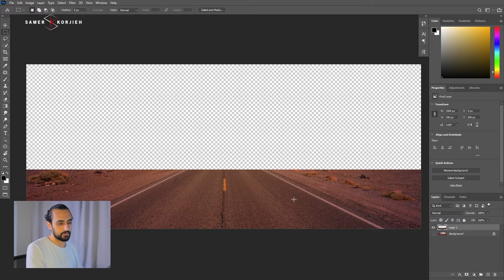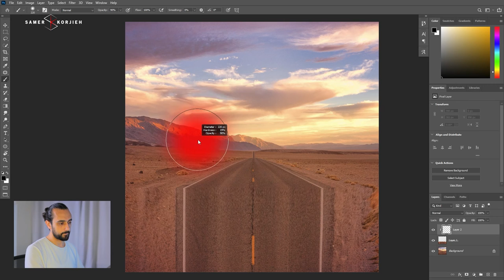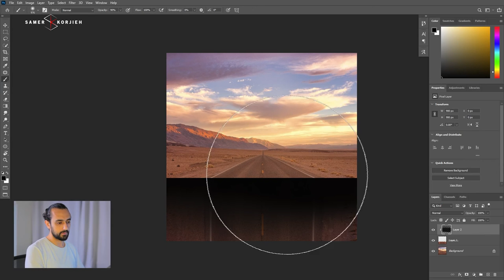التلاعب في المنظور - Perspective